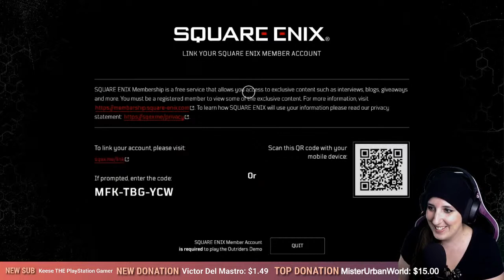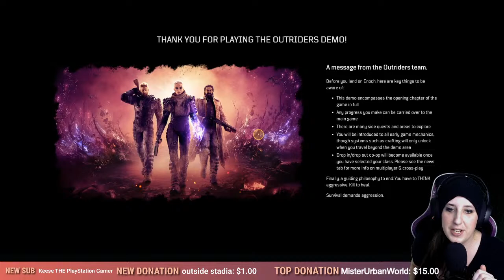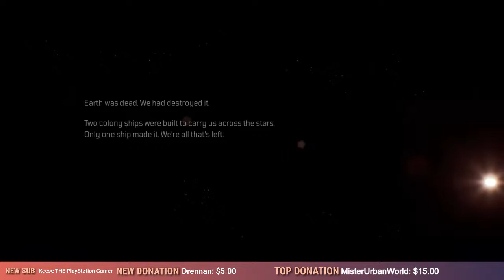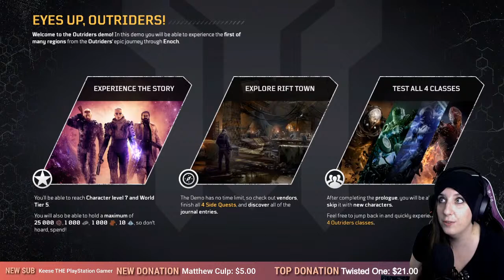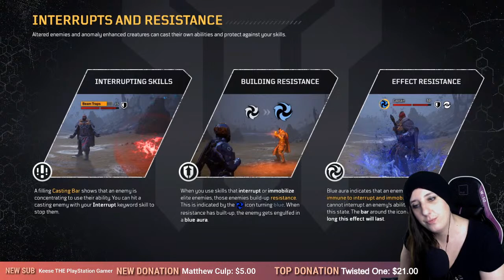🔴 LIVE | OUTRIDERS Demo Gameplay | GeForce Now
OUTRIDERS | Demo releases on Thursday Feb 24th on: PS5 / Xbox Series X|S / PS4 / XB1 / PC|GFN! Let's dive right in and test out the game on GeForce Now!!!

April 1 2021: PS5 / Xbox Series X|S / PS4 / XB1 / PC|GFN / Stadia
ESRB Rating: MATURE w. Blood & Gore, Intense Violence, Strong Language, Suggestive Themes

♦ Platform: NVIDIA GeForce Now [Founder's] on PC